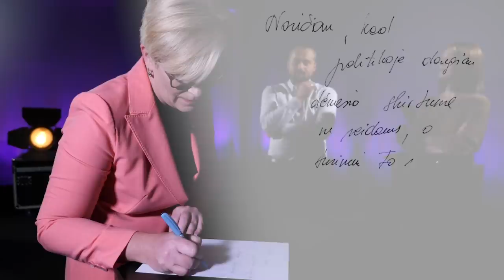Neapykanta kitam žmogui nėra tradicinė vertybė, – Šimonytė | Davidonytė | Pancerovas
Lietuvos visuomenėje kaupiasi nuovargis, pyktis ir nerimas dėl ateities. Apie padėtį mūsų valstybėje kalbėjo premjerė Ingrida Šimonytė, apsilankiusi Birutės Davidonytės ir Dovydo Pancerovo laidoje.
Per specialų pokalbį premjerė išsakė savo poziciją apie Baltarusijos režimo keliamą grėsmę, migrantų krizę, riaušes prie Seimo, karantininius ribojimus nesiskiepijantiems žmonėms, kultūrinius karus ir demokratijos ateitį.

„Žmonės gyvenime yra daug mažiau radikalūs negu kartais atrodo iš socialinės erdvės“, – laidoje sakė premjerė.
Ji sako, kad augantis mūsų visuomenės susipriešinimas galėtų būti išnaudotas keičiant Lietuvos valstybės politinę kryptį.

00:00 DoBiPokalbiai
01:00 Trys klausimai
02:22 Krizių vasara
09:26 Grėsmės valstybės saugumui
12:38 Migrantų krizė
20:25 Riaušės prie Seimo
33:51 Kaip sumažinti pyktį visuomenėje?
38:33 UžIngridų įkarštis
43:05 Vakcinacija ir ribojimai
54:40 Kritika ministrams ir sau
58:23 Santykiai su prezidentu
1:03:13 Susipriešinimas socialiniuose tinkluose
1:06:44 Partnerystės įstatymas